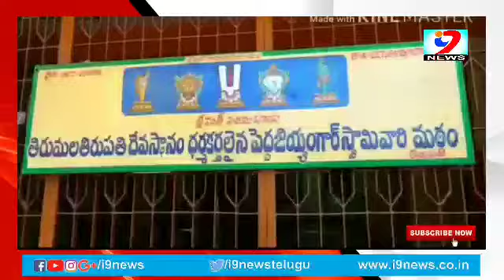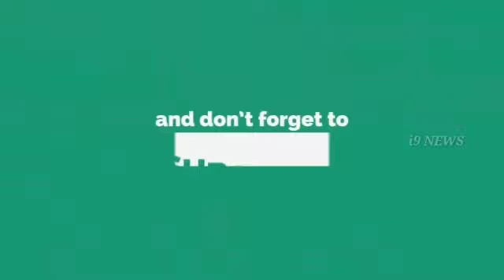తిరుమల అఖండ దీపాలు కొండకెక్కలేదు..||ttd clarity about romurs